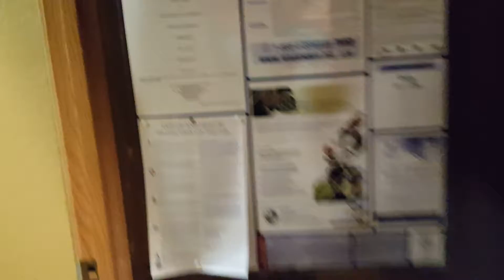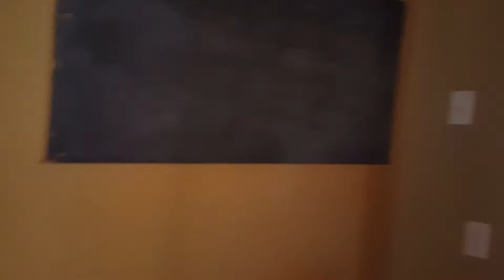2017.07.05 - 101 West Main Street video tour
This is a video tour of 101 west main street syracuse, Indiana